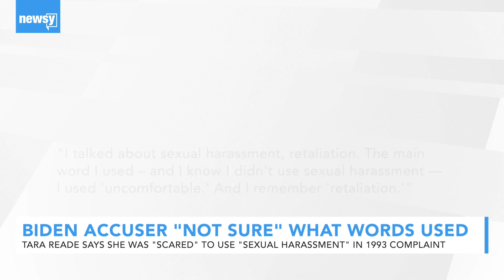Biden Accuser 'Not Sure' What Words Used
The former Senate aide said she was "too scared" to say "sexual harassment" but does remember using the words "uncomfortable" and "retaliation."